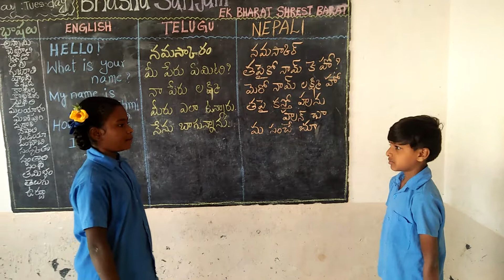Mpmps A. Kothapalli Gudupalli mandal chittoor dist ap state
Nepali language students conversation